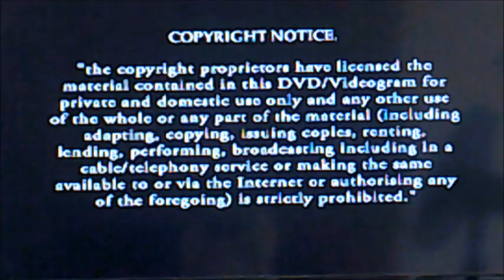DVD Opening to Dennis the Menace - Bathnight Club and Dennis Ahoy UK DVD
This is the DVD Opening to Dennis the Menace - Bathnight Club and Dennis Ahoy UK DVD and Here's the Order!

1. Universal Pictures Logo
2. Copyright Warning
3. DVD Menu
4. First Few Seconds of the Programme